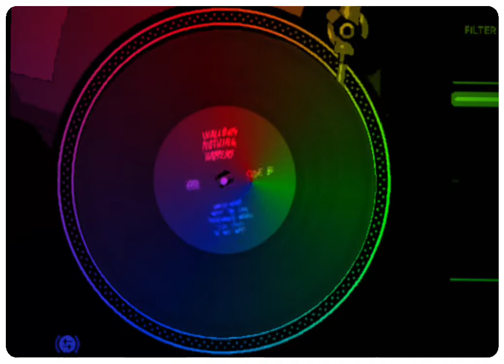Matching beat and random vocal